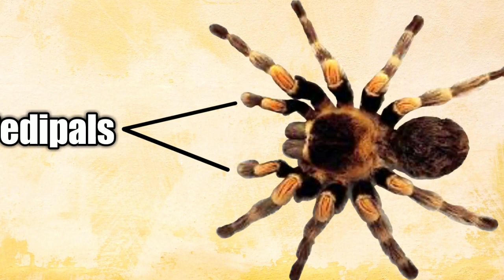Ms TARANTULA is a Charlatan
In this video,I am gonna prove that Ms TARANTULA from the bad guys movie is a Charlatan with proofs.

🌹I am working on an amazing  Lightyear theory so this Sunday I will not be able to upload any video.It will be ready for next Sunday 🌹